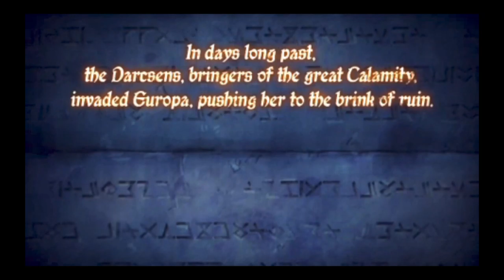Valkyria Chronicles 2 TITLE INTRO | PSP | SEGA | AGMC ROOM 237